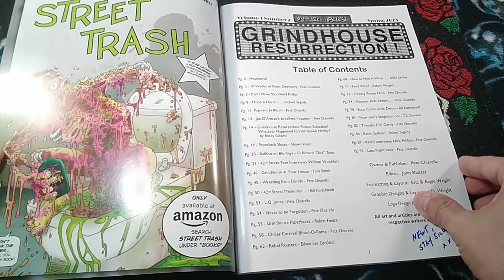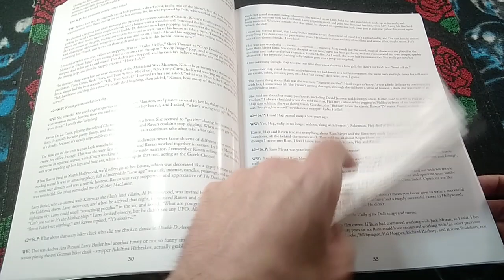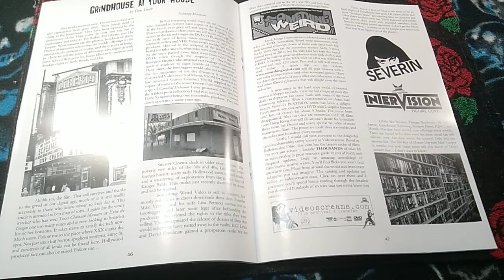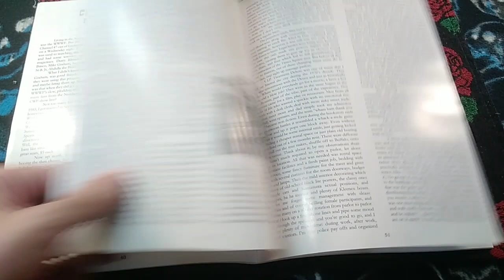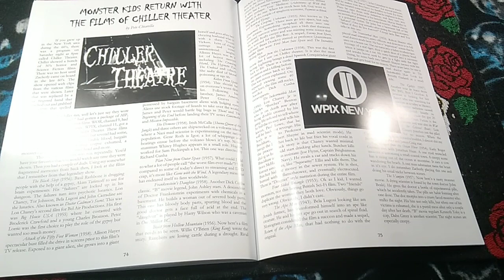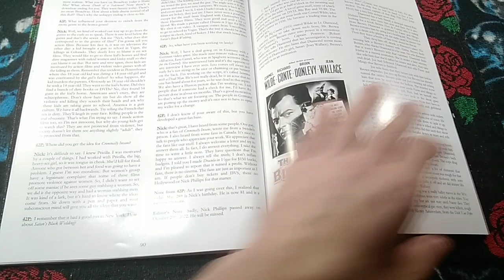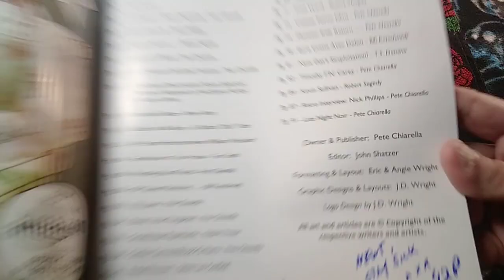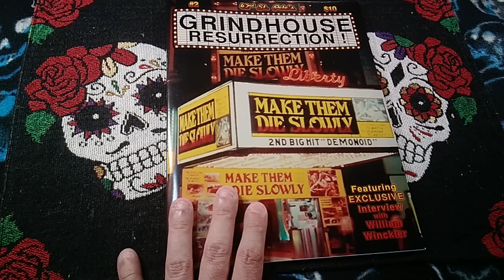Grindhouse Resurrection Issue 2 Flipthru